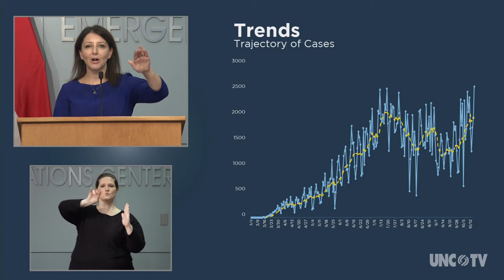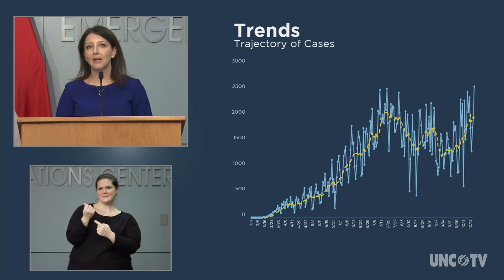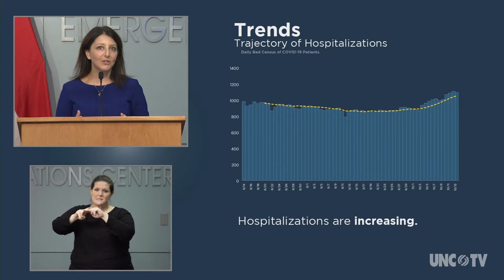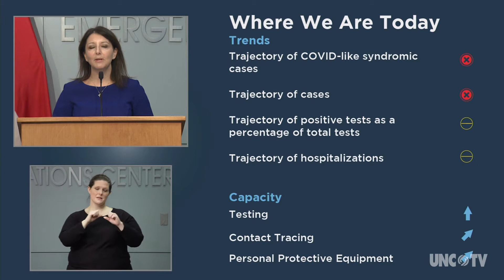10/15/20 Governor Cooper Briefing (Spanish)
10/15/20  Governor Cooper Briefing  (Spanish)